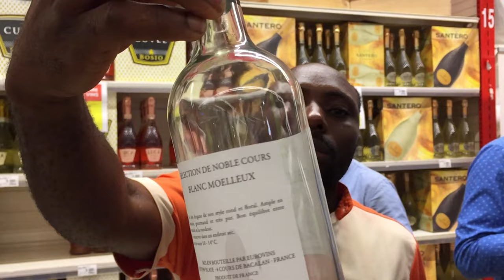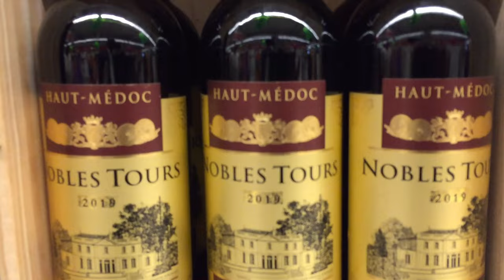Foire aux vins ...